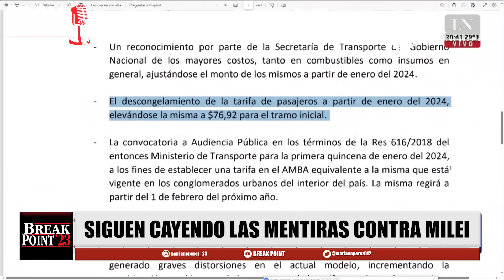¡MILEI TENÍA RAZÓN! Se terminó la MENTIRA de la CASTA de la campaña del miedo | Break Point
Luego de la campaña diciendo que iba a llevar el boleto a $1100, el presidente Javier Milei demostró que Massa mentía y el colectivo subió a apenas $77.
Únete a este canal para acceder a sus beneficios:
Sumate al grupo de Facebook sobre Milei de nuestro amigo Albert